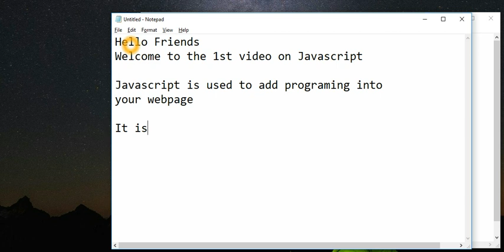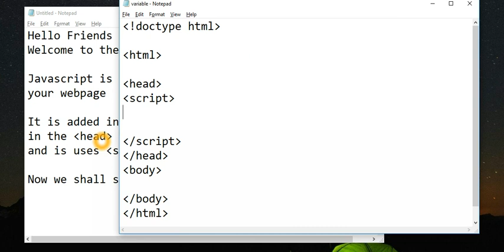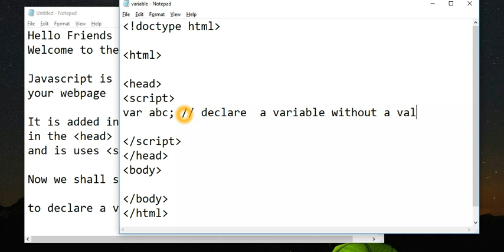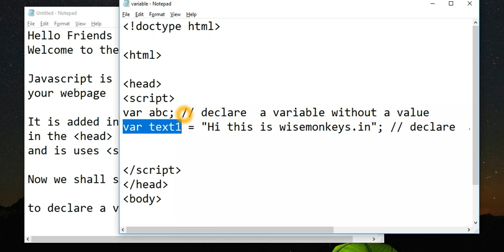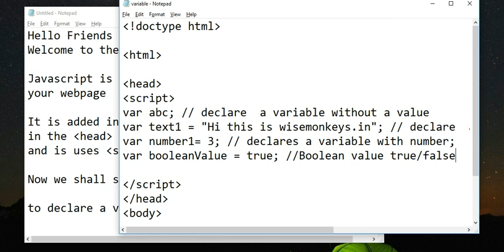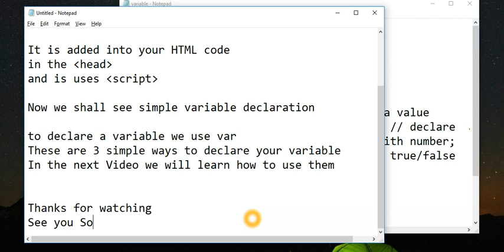JavaScript Tutorial for Beginners - 01 - Variables by Verlyn Lawrence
In this video is we understand how variables are declared.
The 3 ways in which variables can be declared.